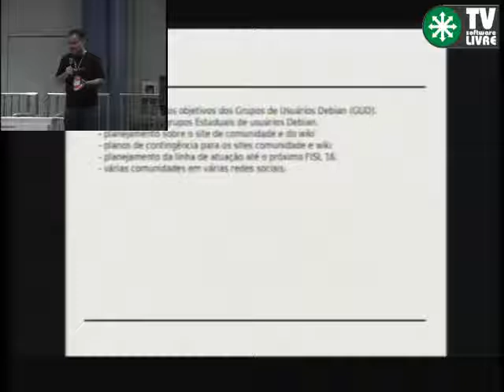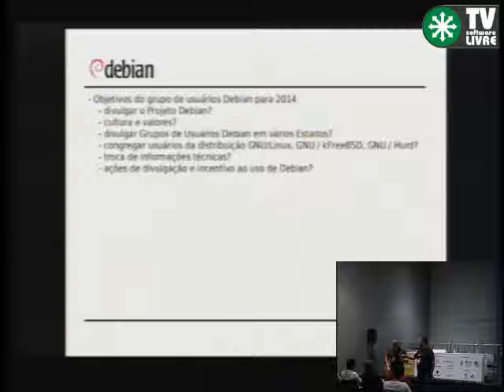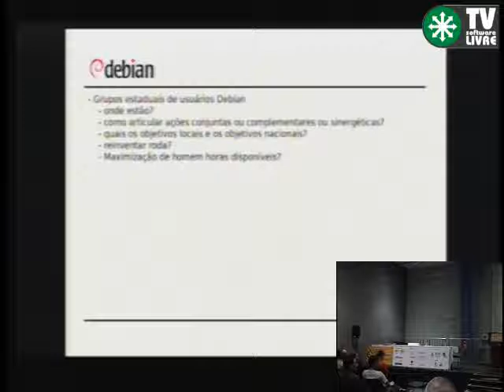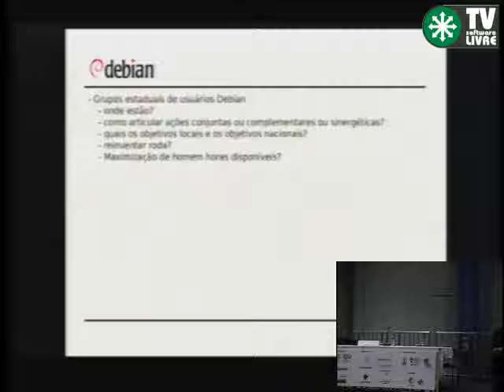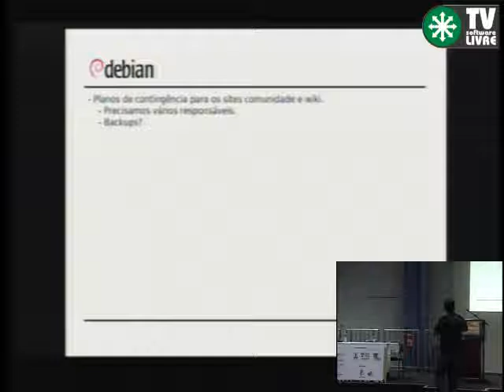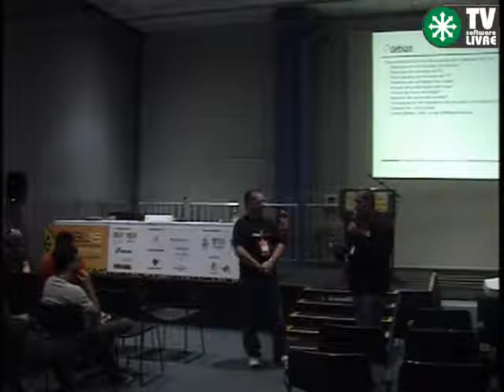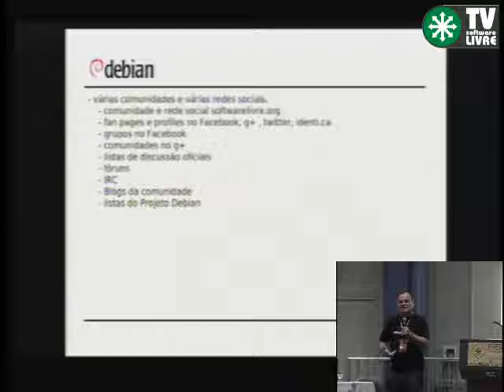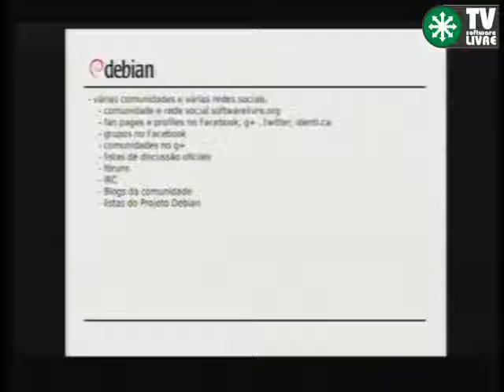FISL15 2014: Encontro comunitário Debian Brasil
Encontro comunitário Debian Brasil no FISL15.
Descrição: realizado no FISL15 - Fórum Internacional Software Livre em 07 de maio de 2014.